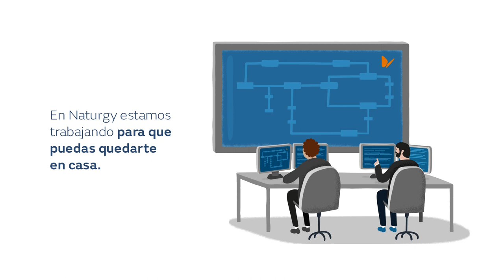En Naturgy trabajamos para que puedas quedarte en casa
En Naturgy estamos trabajando para que puedas